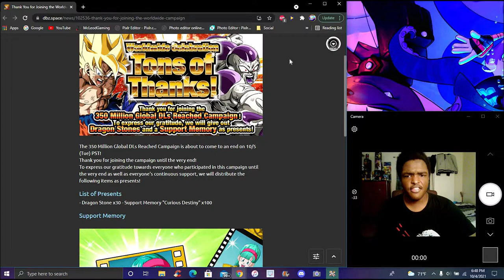A BIG THANK YOU!!! FOR THE 350 ML DL's CELEBRATION REWARDS ARE HERE DBZ Dokkan Battle